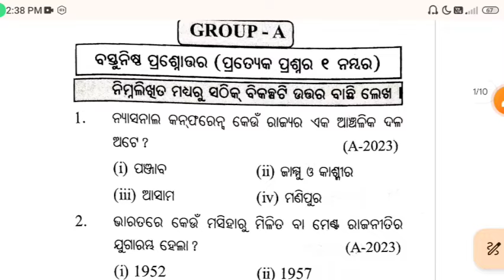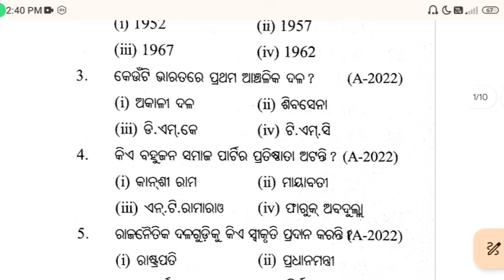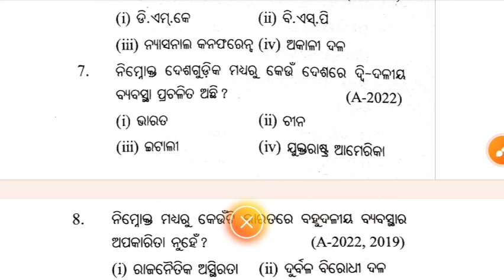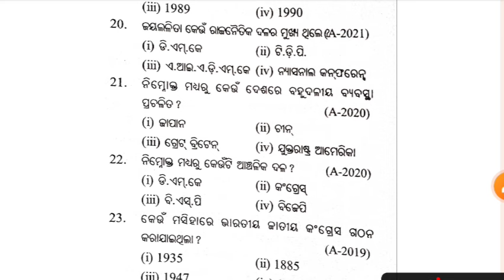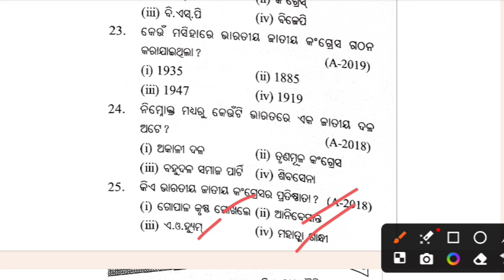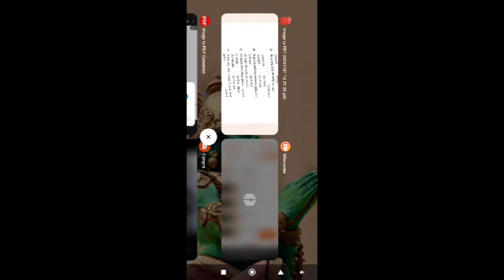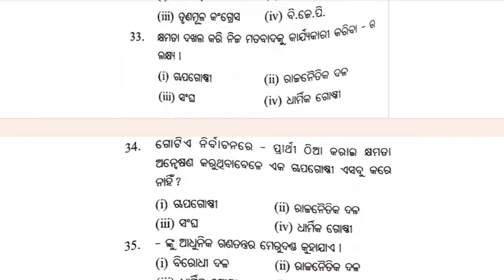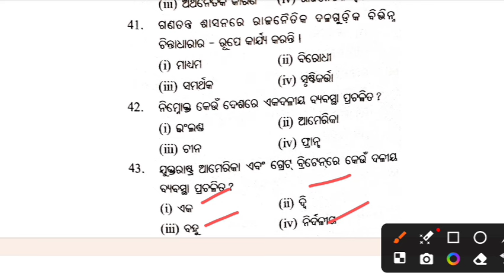+2 2nd yr Political Science Important selection questions